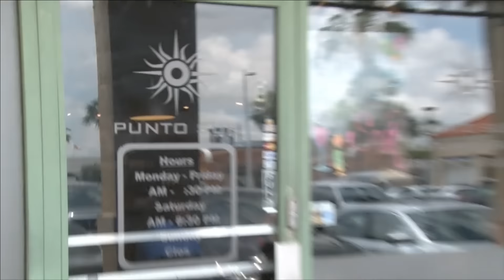Entrevista a Maria F. Cabal @MariaFdaCabal - Alo Buenas Noches 15-07-2016 Seg. 02